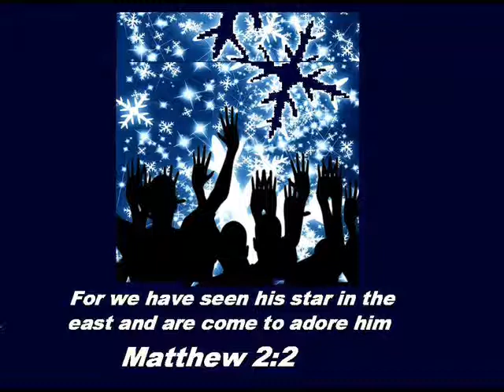IN BETHLEHEM NEATH STARLIT SKIES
Saying, "Where is he that is born king of the Jews? For we have seen his star in the east, and are come to adore him."
Matthew 2:2-